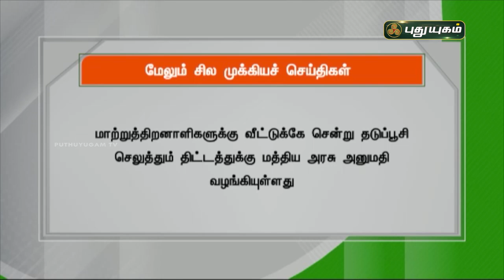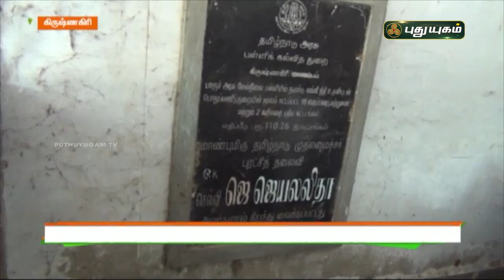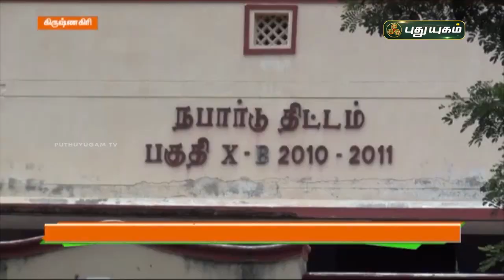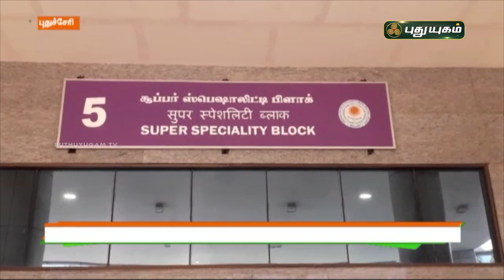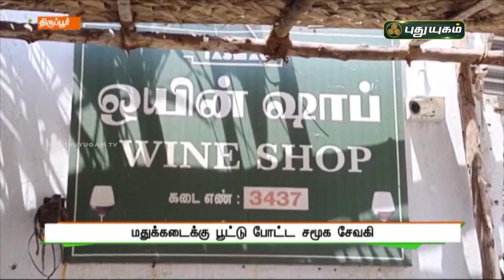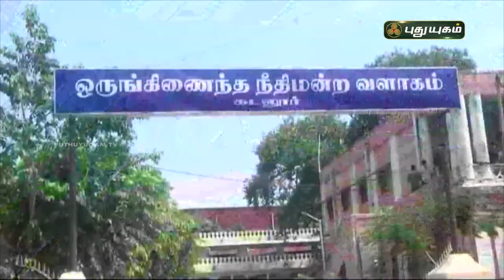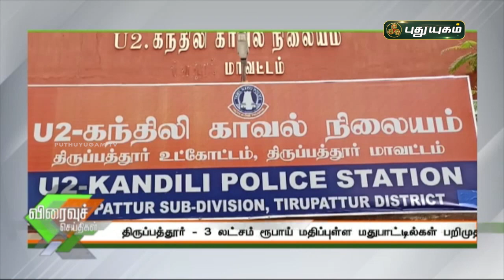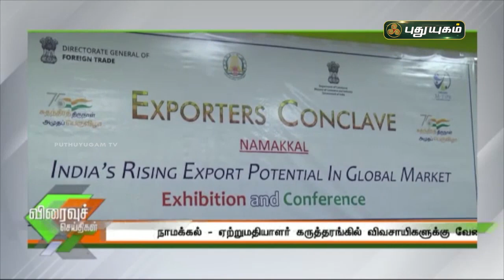புதுயுகம் செய்திகள் | 8 AM News | 25-09-2021 | Puthuyugam News | PuthuyugamTV